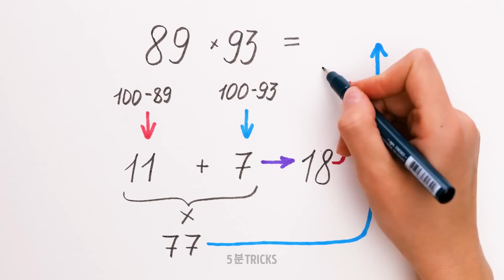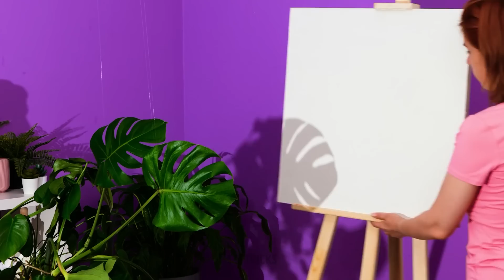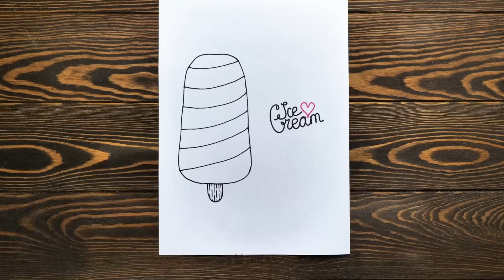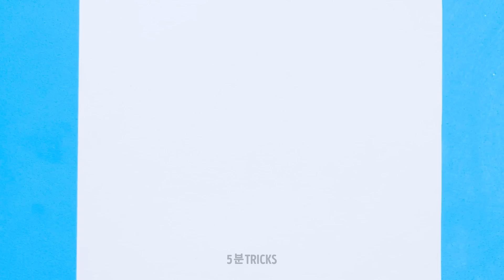쉬운 예술 트릭과 그림 그리기 팁 || 초보를 위한 천재적인 그림 트릭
쉬운 예술 트릭과 그림 팁의 세계에 오신 것을 환영합니다! 이 비디오에서는 초보자와 예술 기술을 향상시키려는 모든 사람에게 완벽한 천재적인 그림 기법을 공유해요. 이 간단 하지만 효과적인 팁으로 내면의 예술가를 해방하고 멋진 걸작을 만들어 보세요. 🖌️

색을 섞는 것부터 질감과 무늬를 만드는 것까지 다양한 기술을 가이드해 드릴 거예요. 이 기술들로 여러분의 작품들을 다음 단계로 끌어올려 보세요. 아크릴 물감으로 작업하든 수채화 또는 연필로 작업하든 이 팁은 쉽게 전문가가 만든 것처럼 보이는 데 도움이 될 거예요.🌟

그러니 예술 용품을 챙겨 창의력을 발휘하세요! 더 놀라운 콘텐츠를 보시려면 좋아요, 공유, 구독하는 것을 잊지 마세요. 한 번에 예술 트릭 하나로 세상을 더 아름다운 곳으로 만들어 보세요! 🎨

타임스탬프:

00:32 - 멋진 예술 아이디어

00:59 - 아름다운 그림을 그리는데 스펀지 사용하는 방법

01:24 - 하나의 미니 그림

01:49 - 초보를 위한 쉬운 그림 그리기 아이디어